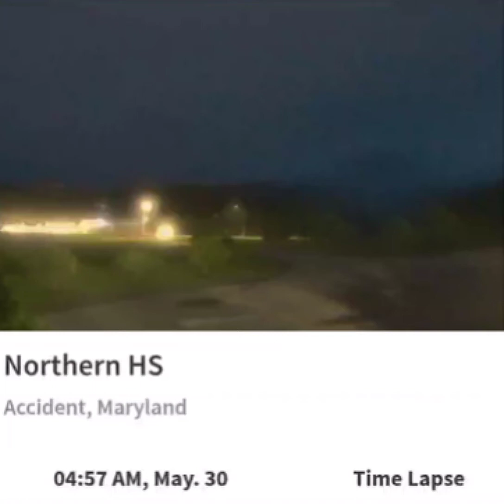Northern Garrett Accident 5/30/21